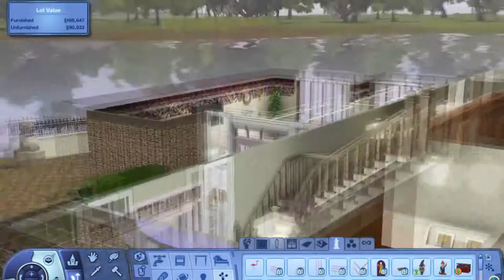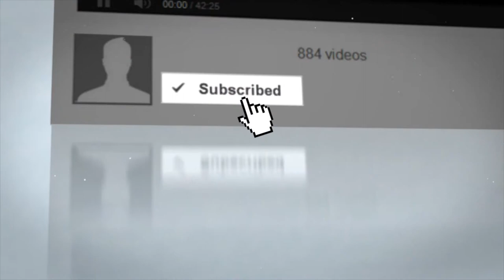Let's build a house in the sims 3 part two river cottage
Hello there YouTube here is the 2nd part of my lets build